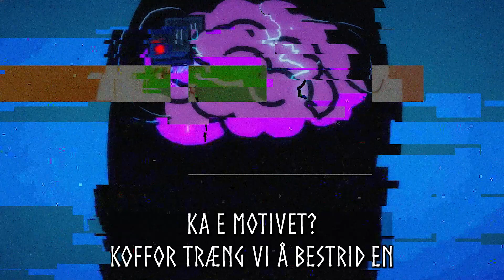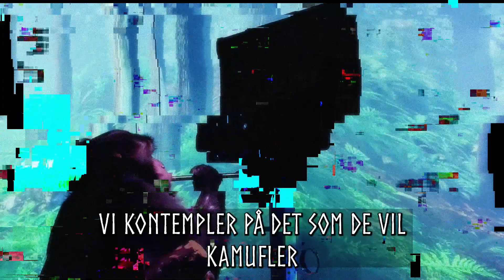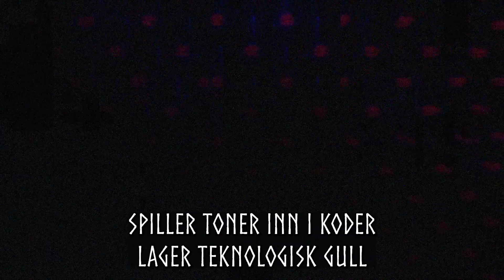TungeTalere - Teknokratiet (Prod. Talik)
Besøk oss på for mer musikk, musikkvideoer og butikk.